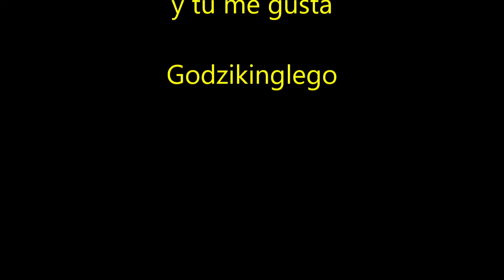MIRA LO QUE OCURRE Jugando # 31 Call of Duty® WWII warzone / Godzikinglego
Jugando # 31 Call of Duty®  WWII warzone / Godzikinglego